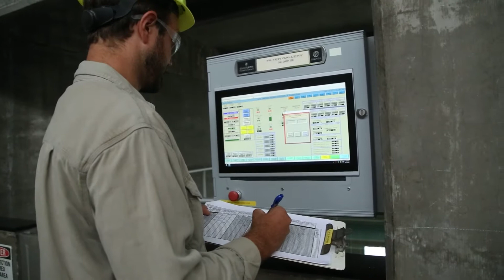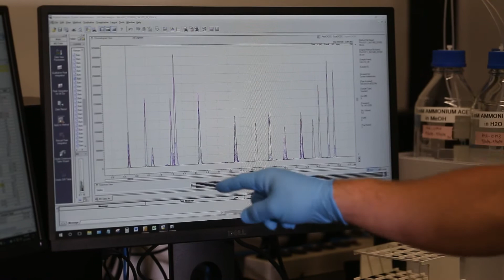EGLE Career Series - Senior Drinking Water Instructor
Meet Scott Schmidt, a Senior Drinking Water Analyst in EGLE's Drinking Water and Environmental Health Division. In this video, Scott explains his journey to becoming EGLE's main educator for drinking water operators across the state of Michigan. to learn more about how EGLE works to protect your water quality and more.